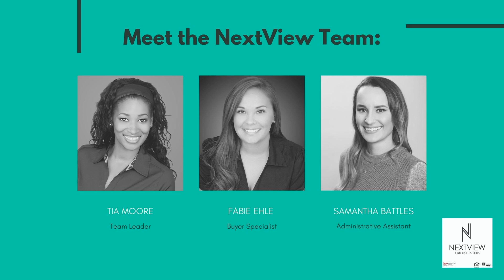NextView Podcast:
This week we're gaining perspective of home buying options that are growing in popularity with Bridget Jackson.  We explore tiny home options, growth of Phoenix, and the environment that make us look for alternative ways to afford housing expenses and live our best lives!